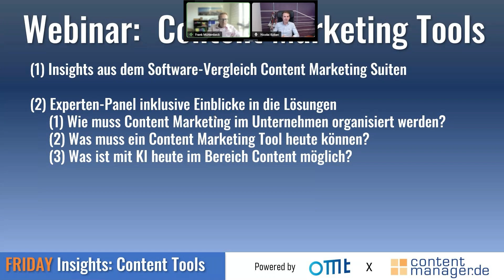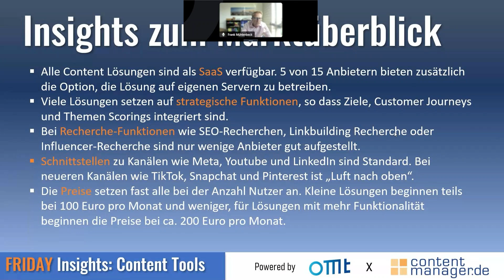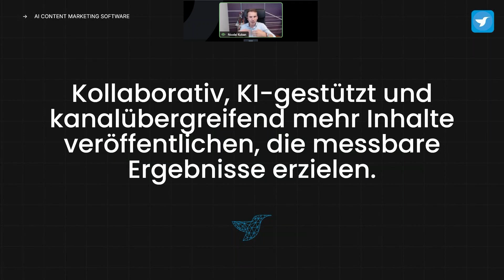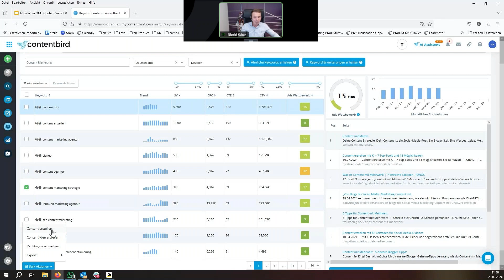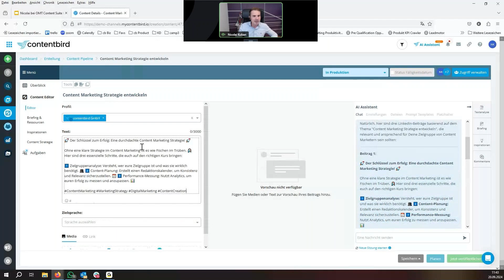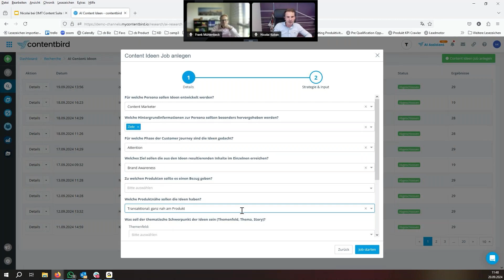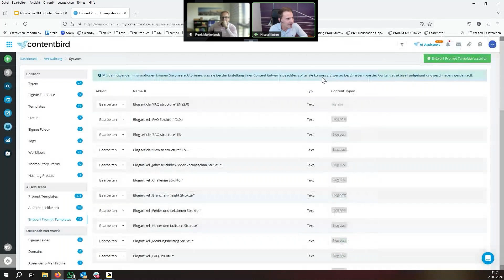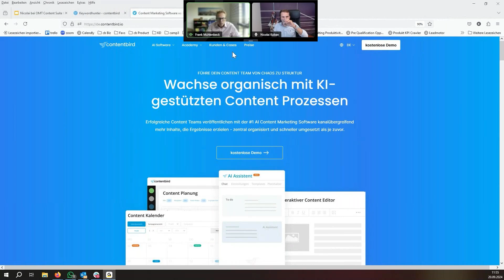FRIDAY Insights: Content Marketing Suiten (Nicolai Kuban)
Erfolgreiches Content Marketing leicht gemacht. Unsere Experten zeigen Dir die besten Lösungen!

Möchtest Du Deine Content Marketing Strategie optimieren und effektiver gestalten? Die richtigen Methoden und Tools können Dir helfen, Deine Zielpersonen besser zu erreichen und zu überzeugen. In unserem kostenlosen Webinar besprechen wir gemeinsam mit Brachenexperten, wie Du erfolgreiches Content Marketing betreibst und welche Lösungen Dich dabei am besten unterstützen.
Der Schlüssel zum Erfolg: Content Marketing

Einige Themenschwerpunkte, die wir gemeinsam mit unseren Experten beleuchten werden:
  -  Die Grundlagen und Vorteile von Content Marketing
  -  KI und Content Marketing: Wie kann künstliche Intelligenz sinnvoll genutzt weden?
  -  Praxisnahe Tipps für die Implementierung und Nutzung von Content Marketing Tools
  -  Erfolgsgeschichten und Best Practices aus der Praxis

Darüber hinaus erhältst Du die Gelegenheit, Deine Fragen direkt an unsere Experten zu stellen und Deine individuellen Herausforderungen im Bereich Content Marketing zu diskutieren.